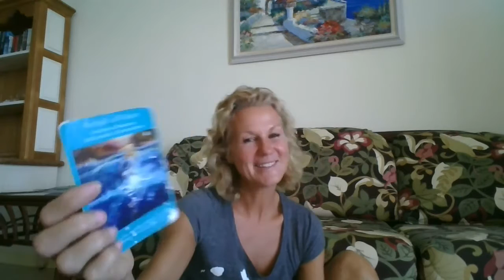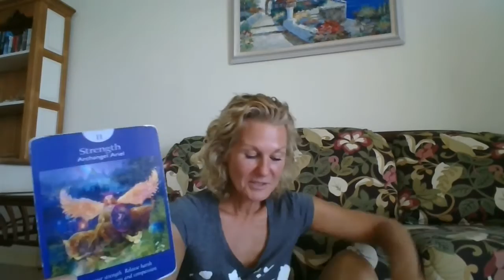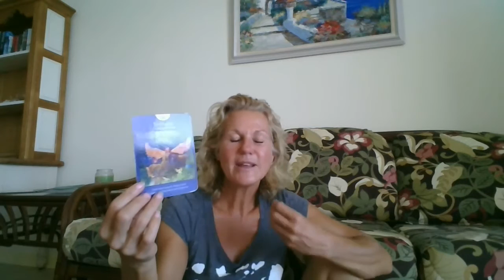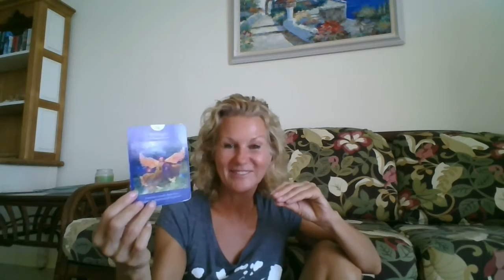Pisces Tarot Reading Weekend for March 31- 2 April 2017